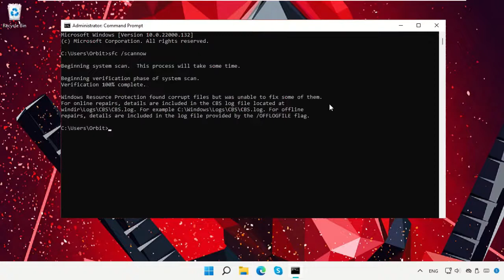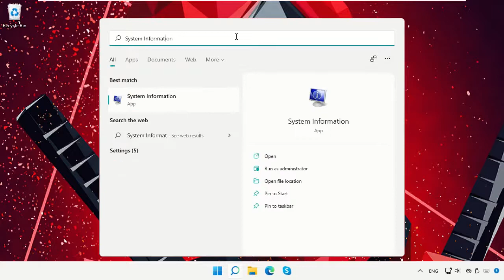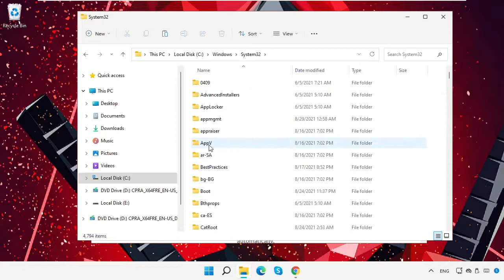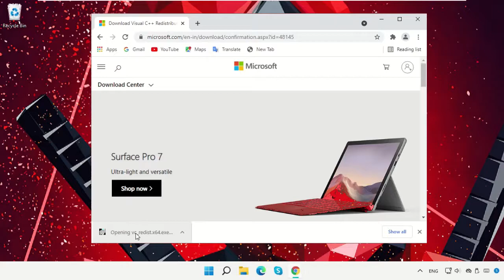Reparar el error que faltaba msvcp110.dll en Windows 11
Commands:
  sfc /scannow

Tutorial : [ Reparar el error que faltaba msvcp110.dll en Windows 11 ]